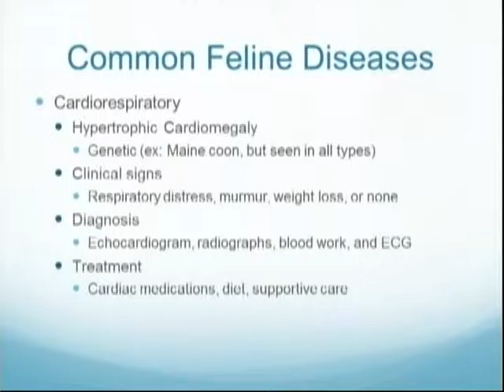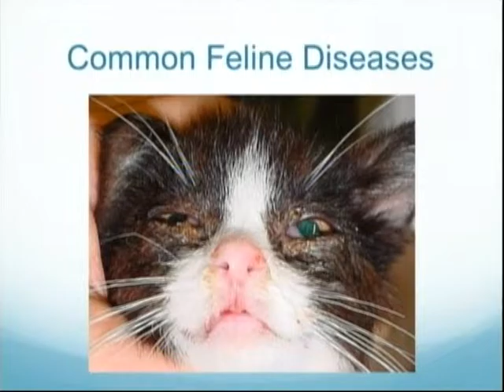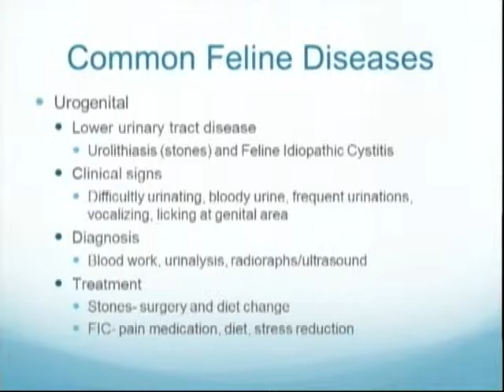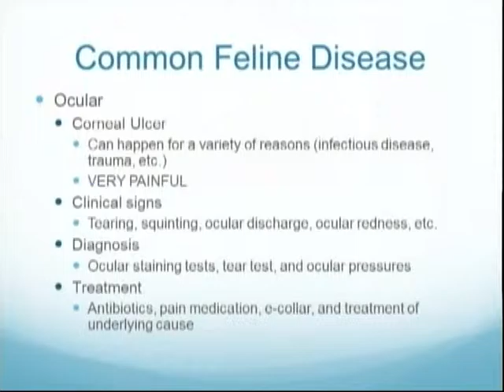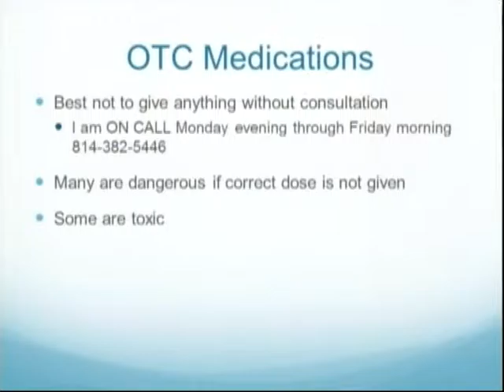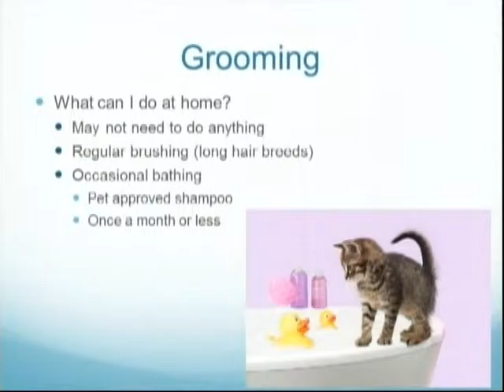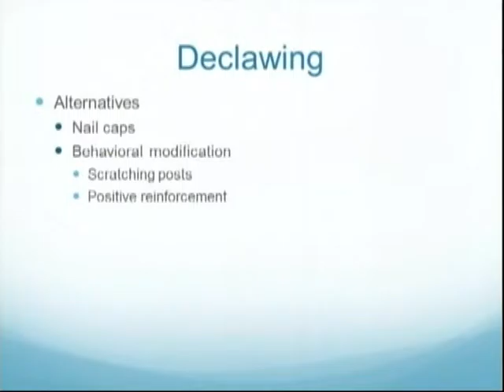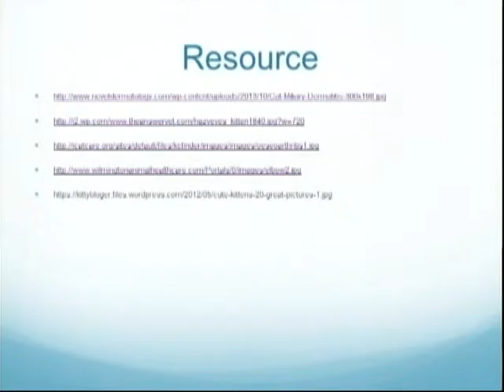My Dog & Me: All About Cats (Part 2 of 2)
ARMSTRONG Local Programming, Meadville PA: For dog lovers that love cats too. Dr. Don Consla from Conneaut Lake Veterinary Hospital on common feline diseases, declawing, medications, handling and litter boxes (Part 2 of 2)